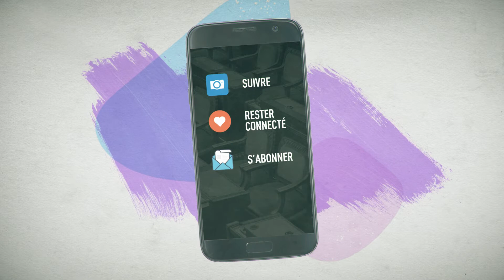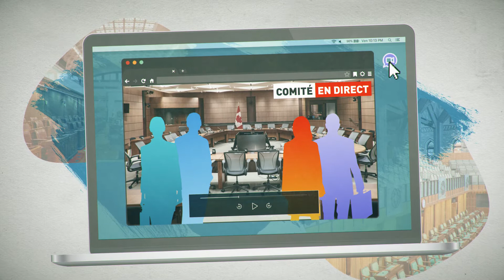Citoyenneté active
Regardez cette vidéo pour savoir comment vous pouvez participer à la démocratie parlementaire canadienne.